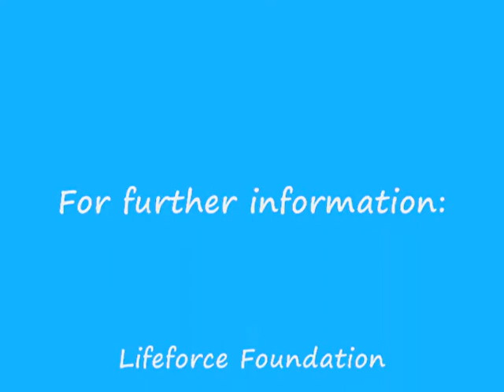Barn Swallows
This video is one of the Lifeforce Nature Moments series.
Barn swallows are seen from nest to flight with the parents carefully guarding them.